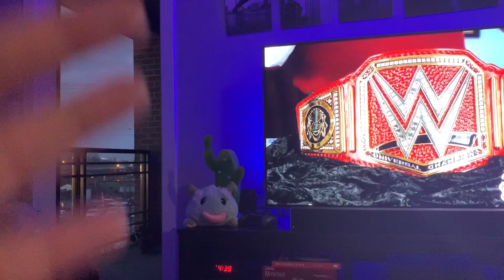WWE Universal Championship Color changes has to go Reaction (2019)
I think it’s time for the brand championships to leave.
Ps - I suggest you watch until the end of the video!